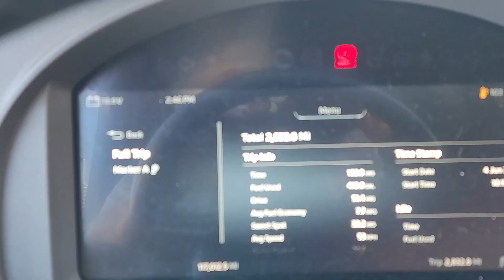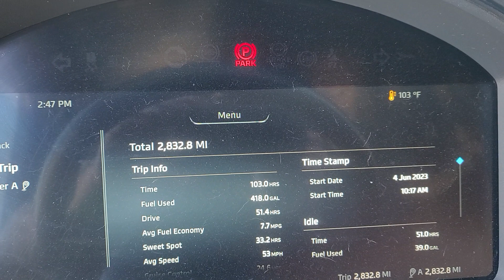Numbers Don't Lie